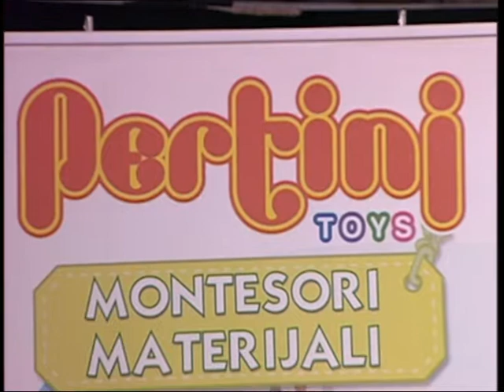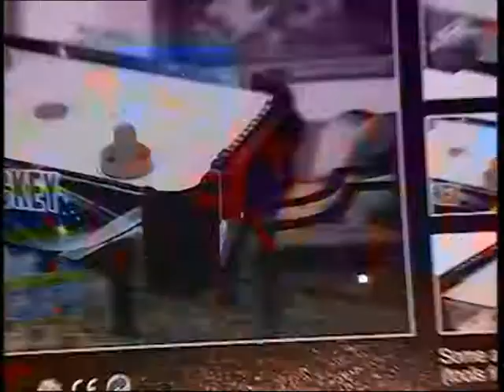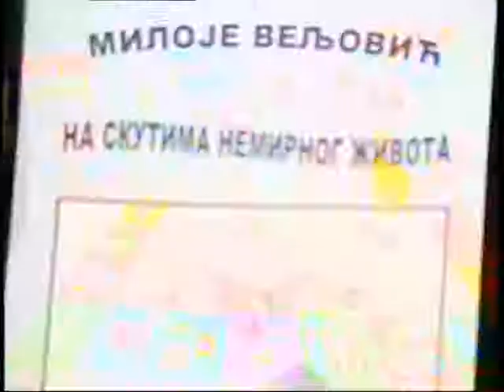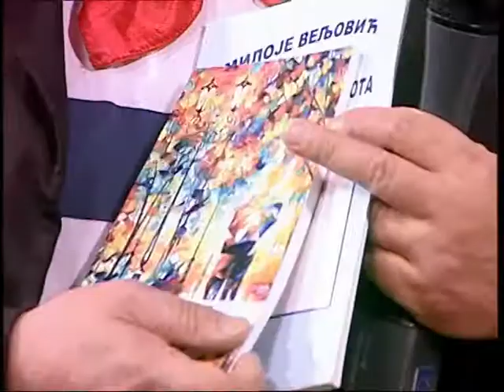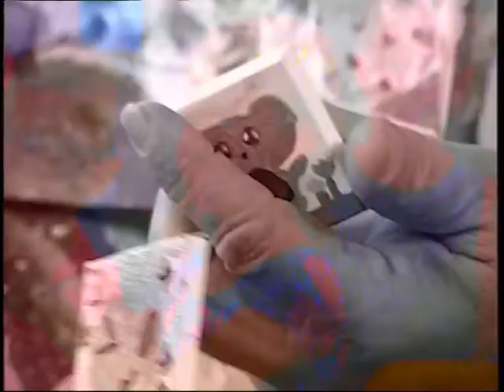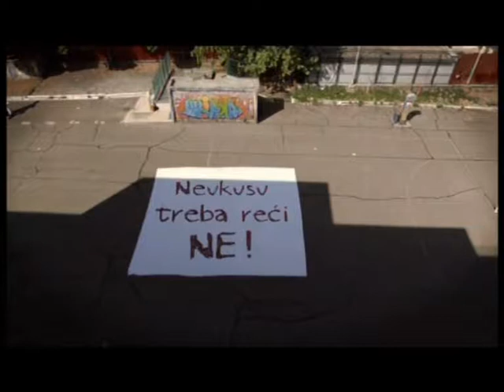Magični šou Peđolino, 02.09.2017.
Magični šou Peđolino, sva dečija pamet i lepota na 22. spratu Beograđanke, TV Studiju B

autor: Predrag Vuković Peđolino